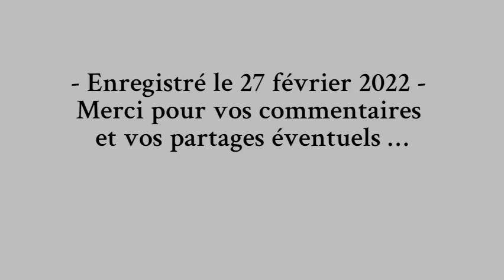Roger VAILLAND - Le surréalisme contre la révolution - 06/08: Partie IV - Le monde de la bombe ...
Roger VAILLAND - Le surréalisme contre la révolution  - 06/08 : Partie IV - Le monde de la bombe atomique n’est pas dérisoire

Réalisation et lecture "artisanales" : n'hésitez pas à commenter si vous avez des remarques à faire pour améliorer les prochaines lectures :-).

Montage réalisé avec clipchamp.